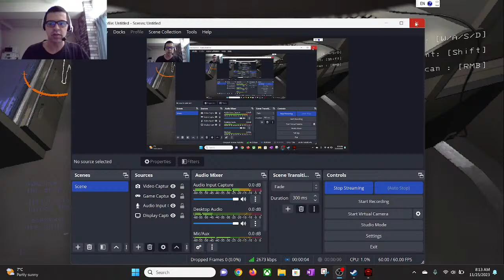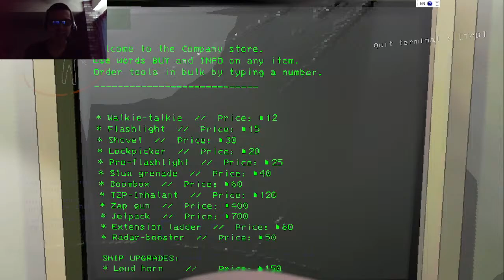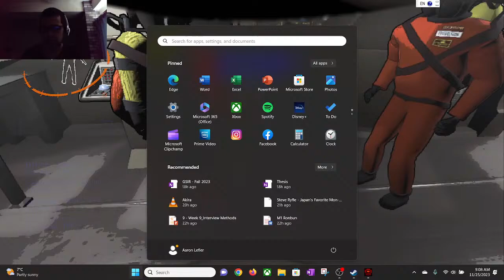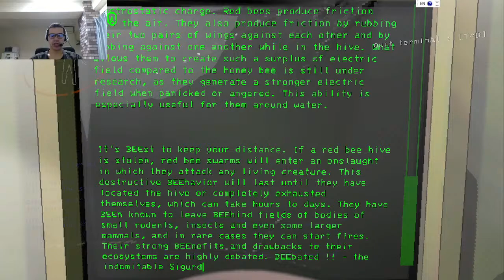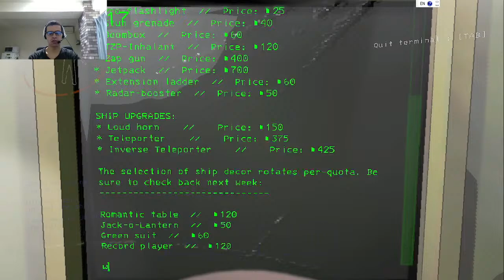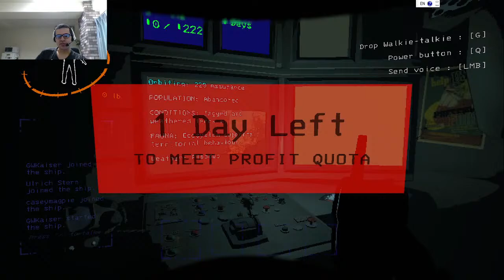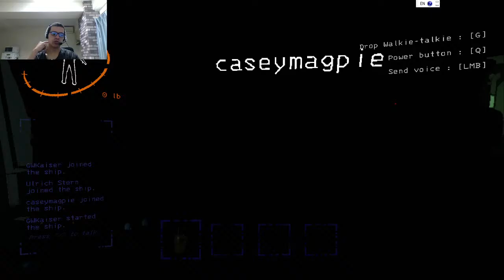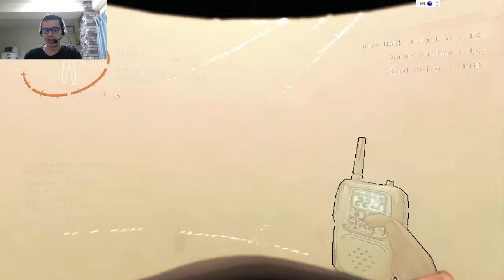Aaron, Ryan, and Casey get Corporate Jobs and Settle Down